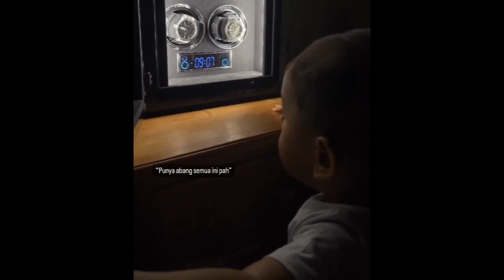ABAH JAJANG MENANGIS SAAT BERTEMU LANGSUNG DENGAN LESTI PAGI INI, RIDWAN KAMIL IKUTAN MEWEK